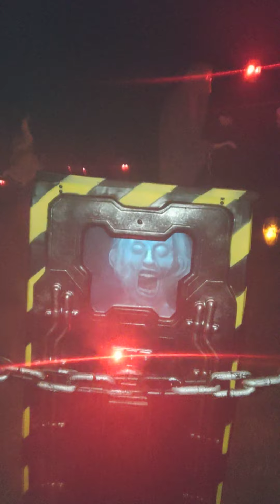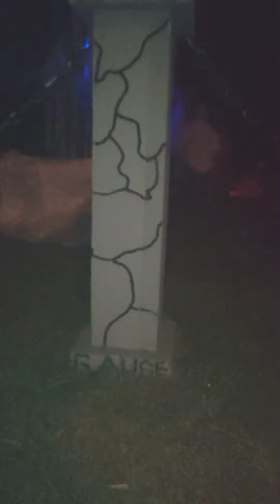Elliott's Haunt Halloween 2020 Part 2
Halloween Haunt part 2 85% complete